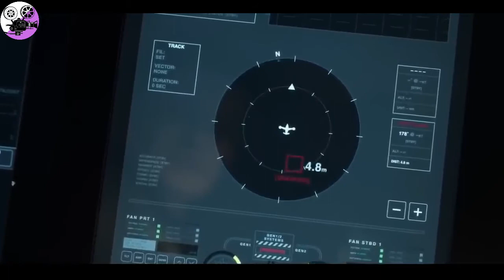Secrets of the Primordial World: How Humans Are Sucked In and Taken to a 10000 Years Old World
A huge hole opens  in the middle of Los Angeles, splitting a family into two separate worlds. A mother and son find themselves in an impenetrable, ancient land with strangers trying to figure out where they are and how to get  home.